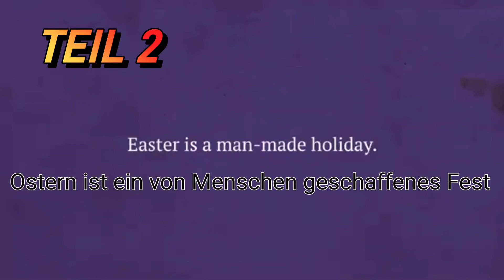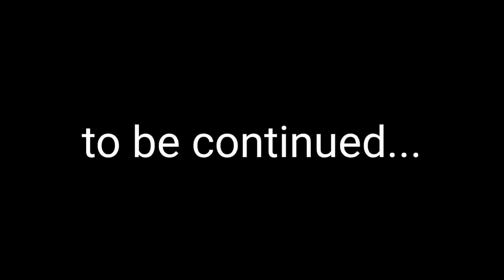Ostern ist ein von Menschen gemachtes Fest. (na und?)